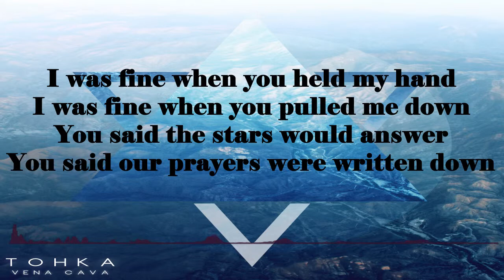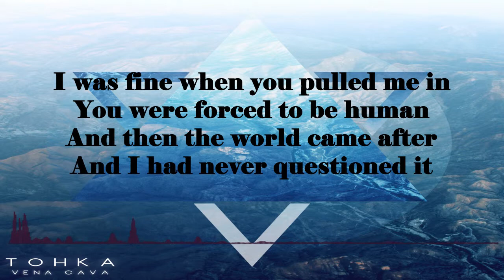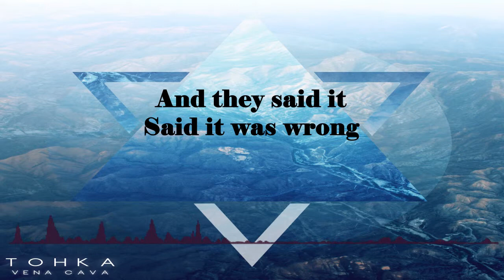Vena Cava ft. Raya - TOHKA (Lyrics)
Lyrics video of Vena Cava ft. Raya - TOHKA